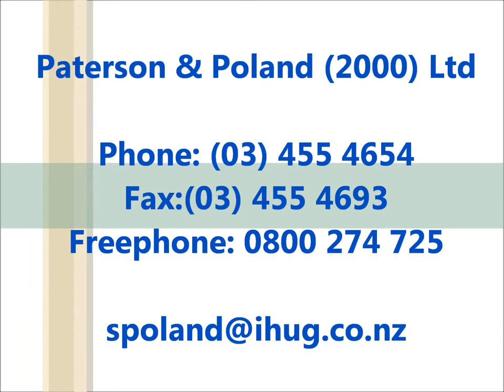Cleaning Equipment Dunedin - Paterson & Poland (2000) Ltd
Paterson & Poland are a well-established local Dunedin company specialising in cleaning equipment and Bosch power tools. We have been servicing Otago business for over 30 years providing the full service and sales package. Do you use or need equipment manufactured by Karcher, Kerrick, Kranzle, Nilfisk or Bosch? We are Otago service agents for Karcher cleaning equipment and Bosch power tools. Our expertise ensures you get the right cleaning machine or tool to meet your needs, including water blasters, vacuum cleaners, steam cleaners, pressure cleaners & floor scrubbers. We are committed to providing total satisfaction by supplying exceptional, quality service and support. In addition to our mobile on-site service, our local Dunedin workshop is fully equipped and our team of factory trained technicians strive to meet the everyday modern needs of servicing your cleaning appliances and Bosch power tools. We know you need your machine and work to minimise your inconvenience. Call Paterson & Poland -- "Your Cleaning Equipment Specialists"